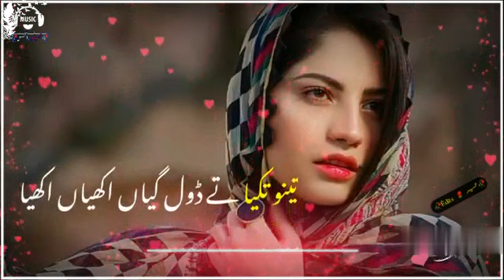New status videos|Background status videos|(5)